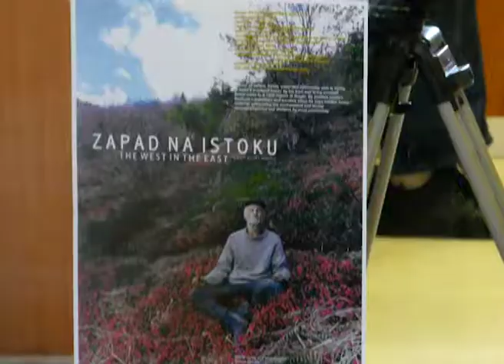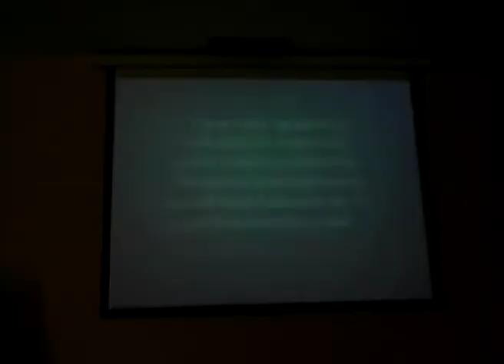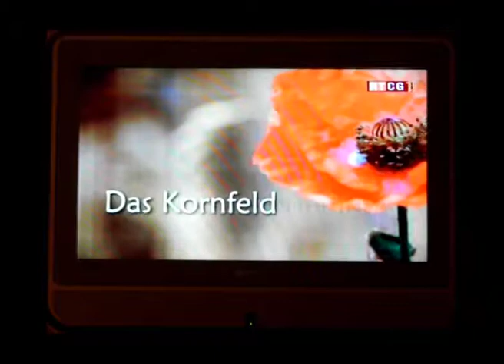15th International TV Festival Bar 2010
15. Internacionalni TV Festival Bar - Crna Gora 25-29 oktobra 2010.
Film Zapad na istoku (The West in the East), reditelj Nisvet Hrustić bio je izabran u takmičarski program ekoloških filmova na ovom TV festivalu.
Pogledajte slike iz Bara, te dio sa festivala.
Sva autorska prava zadržana.

15th International TV Festival Bar - Montenegro 25-29 October 2010.
Film Zapad na istoku (The West in the East), directed by Nisvet Hrustić has been selected in Competition Program environmental films at this TV Festival.
You can see pictures from Bar and part of the festival.

Cinematographer: Nisvet Hrustic
Short clip used from: Radio Television Montenegro RTCG1